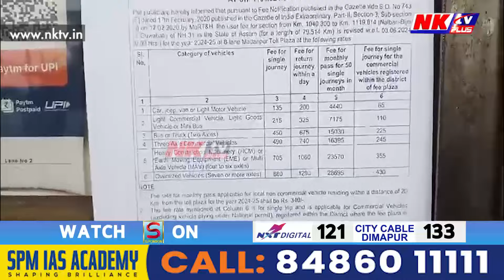পুনৰ দেশৰ জনতাৰ মূৰত ৰাম টাঙোন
▶️ লোকসভা নিৰ্বাচনৰ পিছতে টোল কৰ বৃদ্ধিৰ সিদ্ধান্ত
▶️ দেশজুৰি ৩ৰ পৰা ৫ শতাংশ বৃদ্ধি পথ কৰৰ নিৰিখ
▶️ আজিৰে পৰা দেশজুৰি কাৰ্যকৰী এই কৰ বৃদ্ধিৰ সিদ্ধান্ত